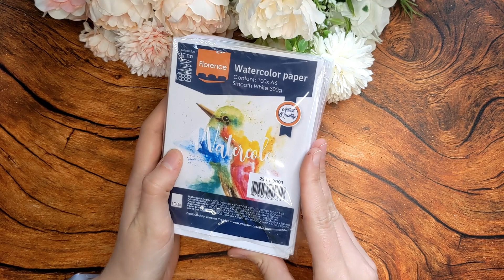Landschaft malen mit Himi Gouache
Ich hoffe ihr konntet Ostern geniessen und der Osterhase hat euch viel Schokolade vorbeigebracht. Die Frühlingszeit ist für mich eine Zeit von Lebensfreude und vielen Farben. Daher malen wir heute gemeinsam eine Landschaft mit HIMI Gouache Farben auf Aquarell Papier (300g). Und natürlich darf heute der Osterhase nicht fehlen :)

Lass dich von meinem Video inspirieren und werde selber kreativ!

Falls dir das Video gefällt, freue ich mich natürlich immer über Likes :)